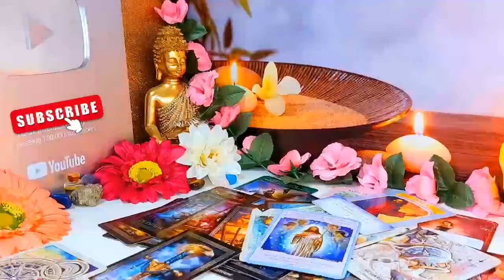LEO, BEWARE A WOMAN IS TRYING TO DESTROY YOU THIS IS HER NAME.! 2024 AUGUST LOVE TAROT ❤️